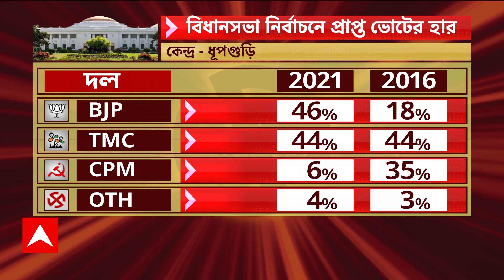Dhupguri: আজ ধূপগুড়ি বিধানসভা উপনির্বাচনের ফল, গণনা কেন্দ্রে কেন্দ্রীয় বাহিনীর কড়া নিরাপত্তা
Jalpaiguri News: আজ ধূপগুড়ি বিধানসভা উপনির্বাচনের ফল। আসন ধরে রাখবে বিজেপি? নাকি থাবা বসাবে তৃণমূল? কী প্রভাব ফেলতে পারে সিপিএম-কংগ্রেস জোট? উত্তর কিছুক্ষণ পরেই। ABP Ananda LIVE